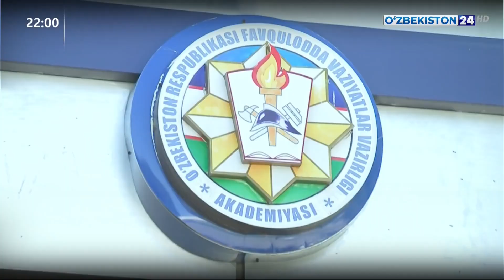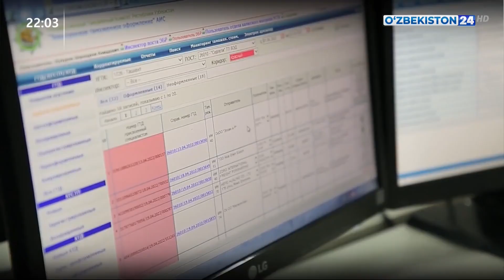ФВВ Академияси ва Божхона институтининг битирувчиларига «диплом» топишириш тадбирлари